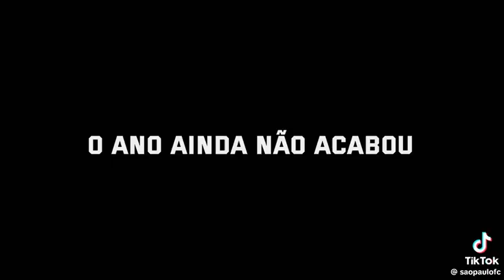A Torcida Que Conduz - SPFC PLAY - Morumbi | São Paulo Futebol Clube | SPFCFC o mais popular